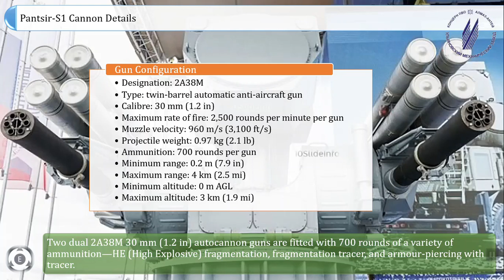Russia’s Pantsir Missile System For Serbia | Serbia Gets First Batch Of Pantsir-S1 System | 57E6-E